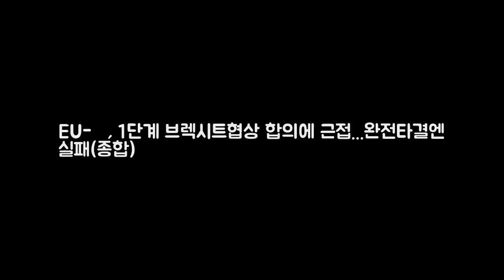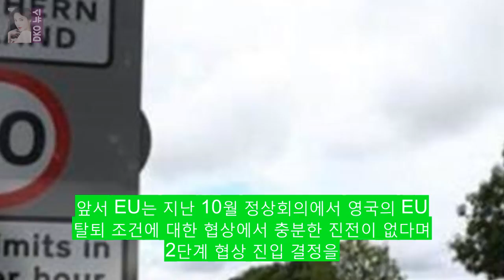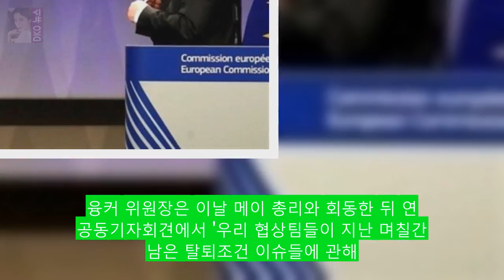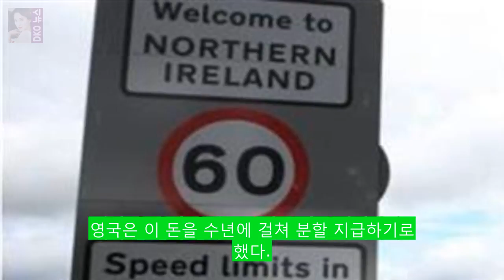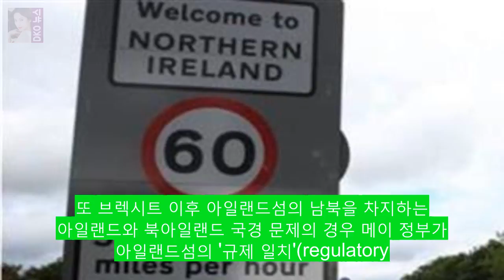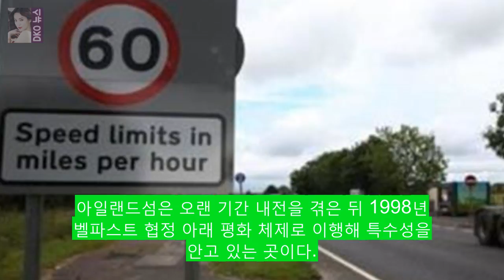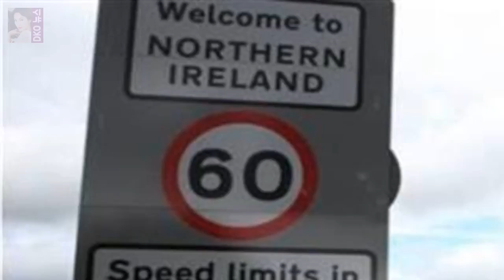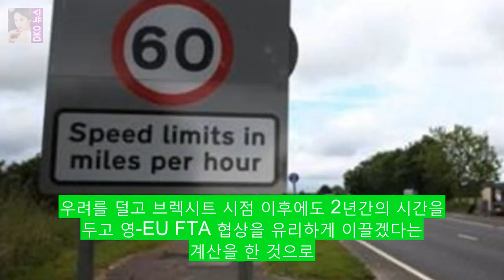EU-英 1단계 브렉시트협상 합의에 근접.. DKO 뉴스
(브뤼셀·런던=연합뉴스) 김병수 황정우 특파원 = 유럽연합(EU)과 영국은 4일 영국의 EU 탈퇴(브렉시트) 협상과 관련 영국의 탈퇴 조건을 주로 다룬 1단계 협상에서 쟁점에 대한 견해차를 상당 정도 좁히며 합의에 근접했으나 완전타결에는 실패했다. 양측은 금주내에 다시 만나 쟁점을 계속 협의하기로 해 1단계 협상 타결이 임박했다는 관측이 제기되고 있다.